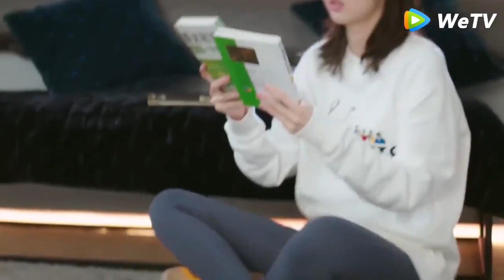灰姑娘被求婚後肚子日漸增長，霸總一把摟住灰姑娘的腰親自檢查，奶奶滿懷期待等重孫出生！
劇名（Drama Name):只是結婚的關係  Once We Get Married
ZSJHDGX